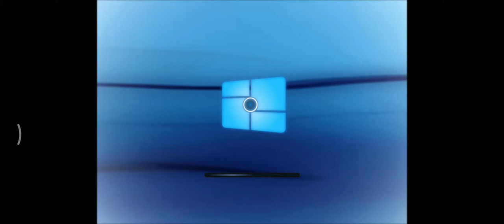Windows KT Startup Shutdown Sound - Year: 2050